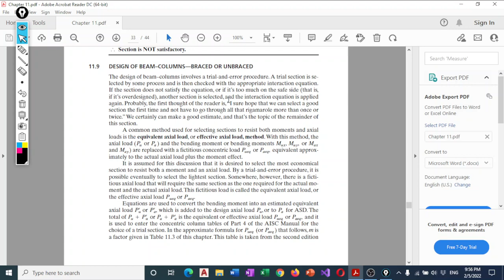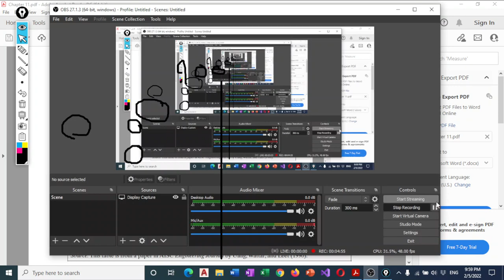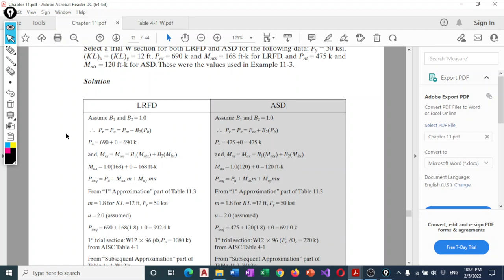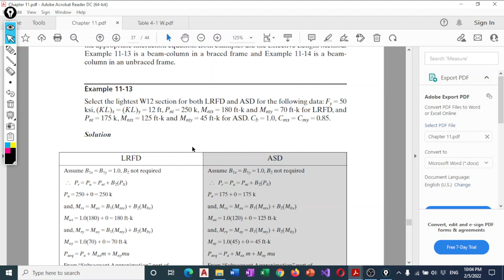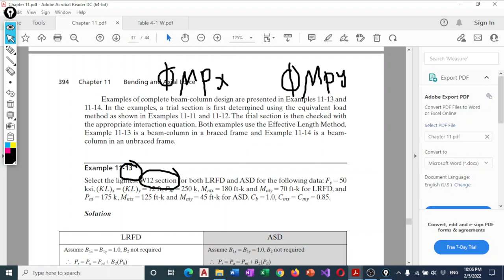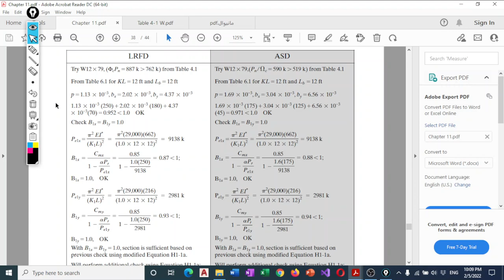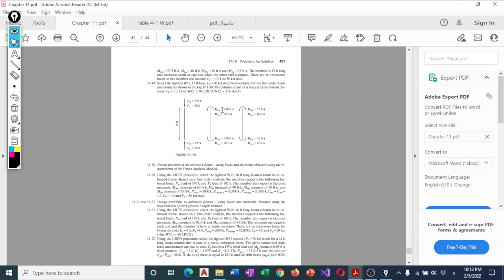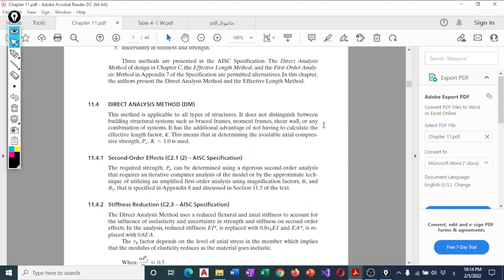Chapter 11 Part 2